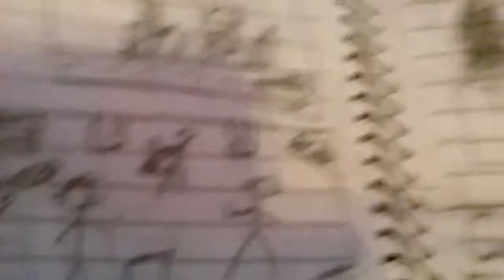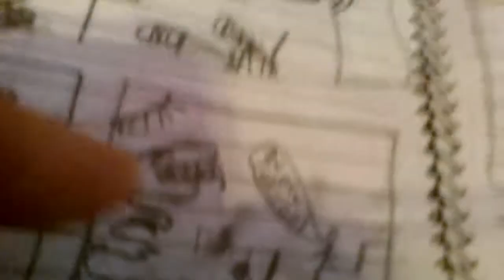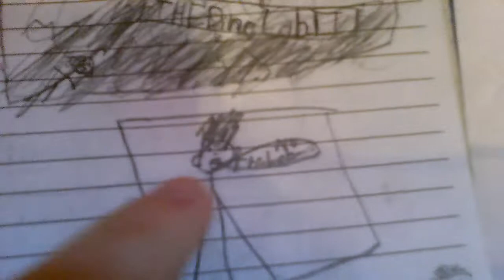My first comic: 1,000 Feet T-Rex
Hey, welcome, in this video I show you the first comic I ever made. That day (March 11, 2006) has set the standard of my comic style for the first few years, a comic with a weird comedy style (which can be funny) made by a kid. The name is 1,000 Feet T-Rex (REALLY DOESN'T LOOK LIKE IT!).